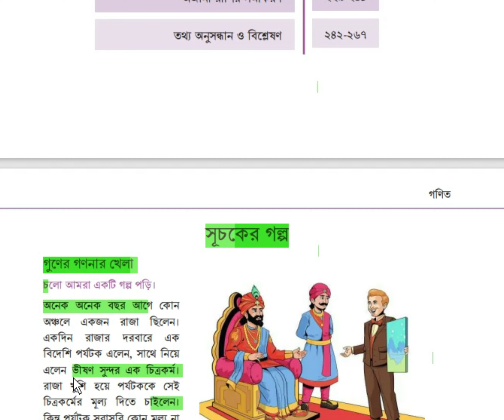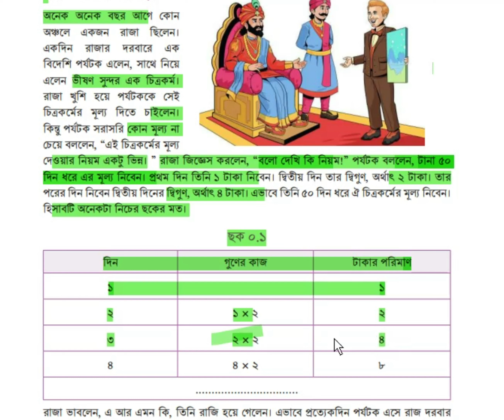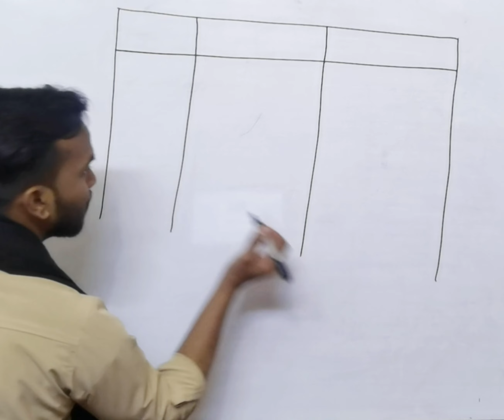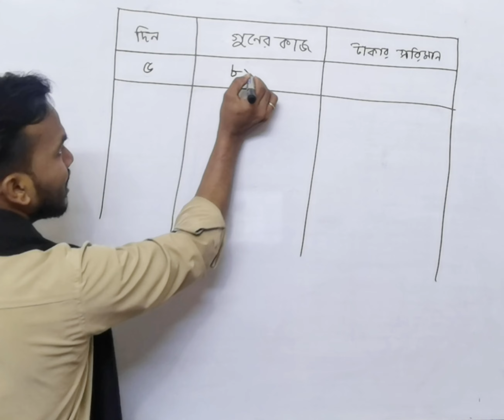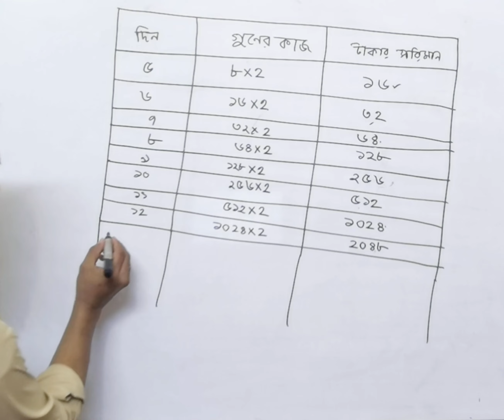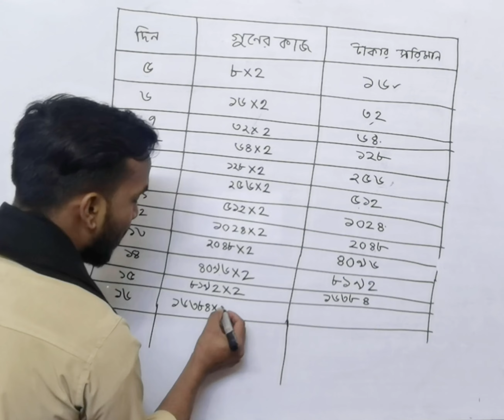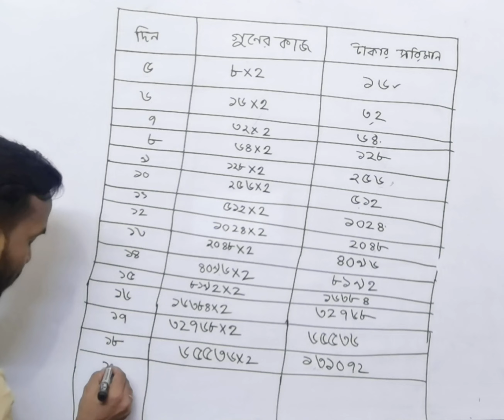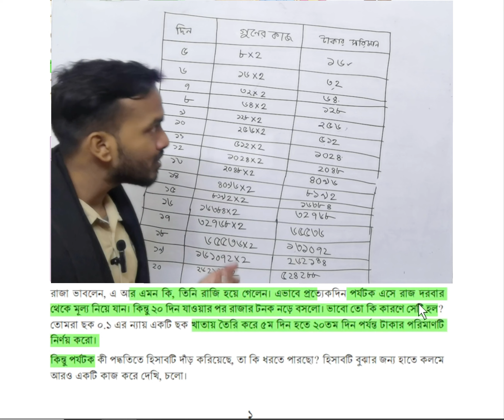সপ্তমশ্রেণীll গণিত নতুন বই ll আধ্যায়:১।। পার্ট -১ll class 7 math new book 2023.chapter -1part -1